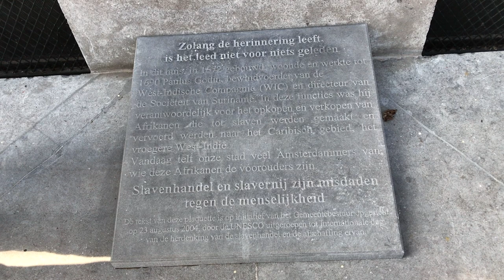'Keti Koti uitroepen tot nationale dag in Nederland'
Nu Amsterdam, de hoofdstad van Nederland, excuses heeft aangeboden voor het slavernij verleden wordt het tijd dat 1 juli, Keti Koti, in Nederland uitgeroepen wordt tot nationale vrije dag. Dat zegt historicus Leo Balai die onlangs het boek “Herengracht 502” schreef.

Woning burgemeester Amsterdam hoofdkwartier Curaçaose slavenroute

1 juli 2021 | Sam Jones

AMSTERDAM – De Curaçaose slavenroute werd ooit aangestuurd vanuit de huidige ambtswoning van de burgemeester van Amsterdam. “Een route die bij het grote publiek niet bekend is”, zegt historicus Leo Balai.

Curaçao heeft een belangrijke rol gespeeld in de doorvoer van tot slaafgemaakten vanuit West-Afrika naar Caribische eilanden Latijns-Amerika. In zijn boek ‘Herengracht 502’ beschrijft Balai onder meer de betekenis van het Caribische eiland aan de hand van het verhaal van Paulus Godin die het stadspaleis liet bouwen dankzij plantages en slavenhandel en er in woonde.

Godin speelde een belangrijke rol in de Nederlandse slavenhandel als bestuurder van de West-Indische Compagnie (WIC) en directeur van de Sociëteit Suriname.

In het paradijselijke pand aan de Herengracht 502 werden natuurlijk geen slaven verhandeld. Dat gebeurde duizenden kilometers verder op Curaçao. Godin en navolgende eigenaren van het pand waren volgens Balai wel (mede)verantwoordelijk voor deze mensenhandel en de brute schending
van mensenrechten. “Godin was verantwoordelijk voor het opkopen en verkopen van Afrikanen, die tot slaaf werden gemaakt en vervoerd werden naar Curaçao. Hoewel hijzelf nooit in het Caribisch gebied is geweest”.

Godin verwierf ook een bijzondere positie in de slavenhandel. Als katholiek land wilde Spanje niet direct handel drijven met de protestantse WIC. Maar via de asiento de negros lukte het Godin wel om een vergunning krijgen om via Curaçao tot slaafgemaakten te leveren aan Spaanse gebieden in Zuid-Amerika. Balai: “Bovendien hadden de Spanjaarden geen forten of factorijen in Afrika maar ze hadden wel grote gebieden in Zuid-Amerika waar ze slaven voor nodig hadden.”

70.000 tot slaafgemaakten naar Curaçao
In totaal werden in een periode van zes jaar zo’n 100.000 Afrikanen aan de asenitistas geleverd. Geschat wordt dat het grootste deel, 70.000 tot slaafgemaakten, op het slavendepot Curaçao werden afgeleverd. Meer dan 45.000 werden vervoerd naar Zuid-Amerikaanse landen. De overige naar andere Caribische eilanden en andere bestemmingen. De positie van Curaçao als slavenhandel depot is ook korte tijd door naar Sint Eustatius verschoven. Maar dat was geen succes.

Slaven waren handelswaar. Balai: “In de contracten stond precies aan welke lichamelijke vereisten die mensen moesten voldoen. Sommigen werden afgekeurd omdat ze te oud waren, een slecht gebit hadden, lam of blind. Men noemde ze makrons of manquerons. Die mankeerden wat. Ze werden door de koper niet geaccepteerd en moesten achterblijven op Curaçao.”

Koopwaar
Vaak mochten ze niet op het eiland blijven, wat er was geen werk voor hen. Vele makrons werden illegaal verscheept naar Spaanse gebieden en verkocht. Balai: “Je kan het je niet voorstellen maar voor slavenhandelaren zoals Godin waren Afrikanen gewoon koopwaar. Een verschrikkelijk systeem maar het is goed om te weten hoe het in elkaar zat.”